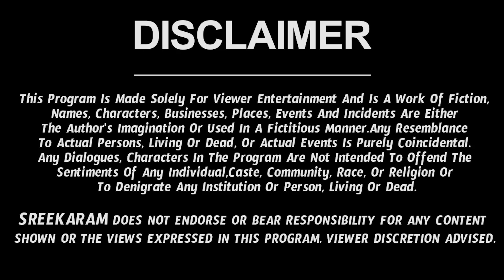Kanya Rasi May 2022 Telugu (1-15)| Kanya Rashi May 2022 | Adinarayana Rao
Watch Kanya Rasi May 2022 Telugu | Kanya Rasi May Month 2022 | May Month Kanya Rasi 2022

Here is Kanya Rashi May 2022 Telugu | May 2022 Kanya Rashi Phalalu